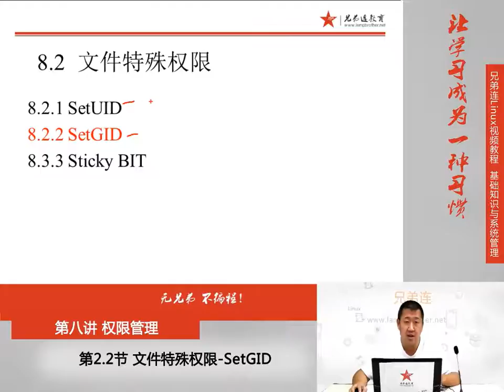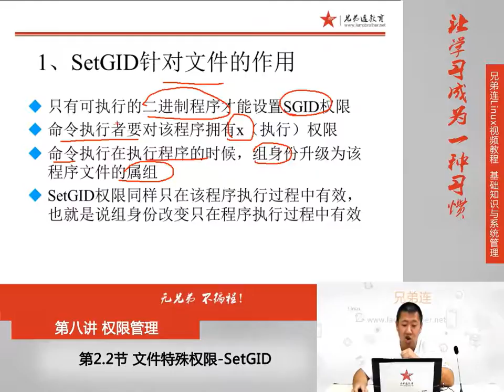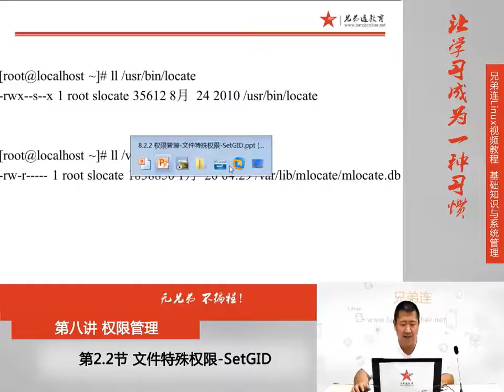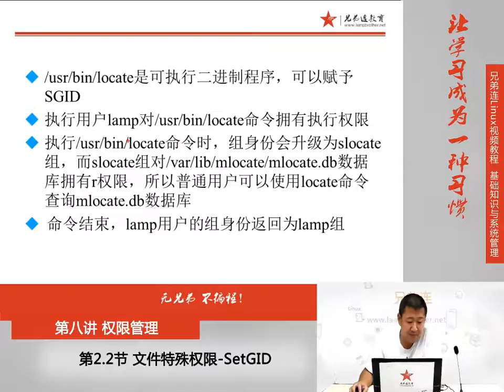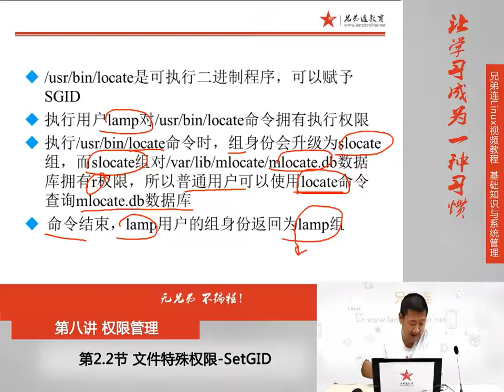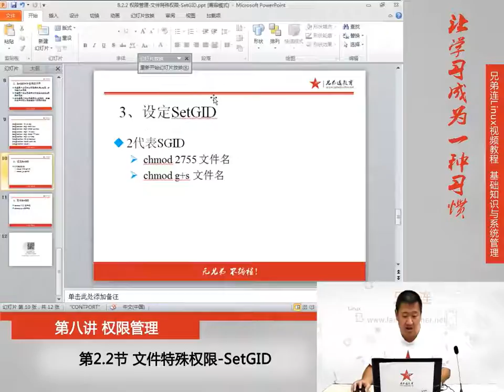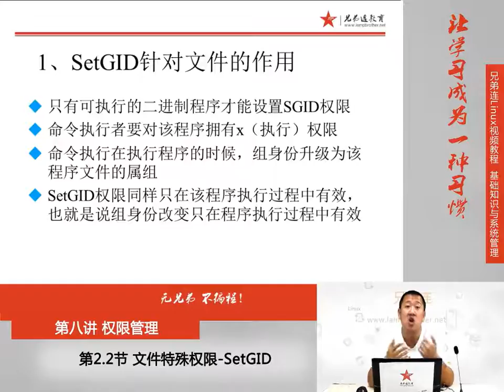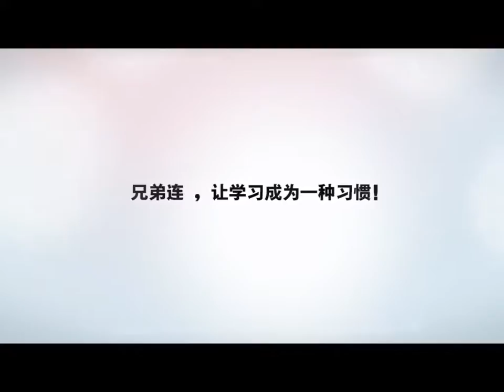8 2 2 权限管理 文件特殊权限 SetGID